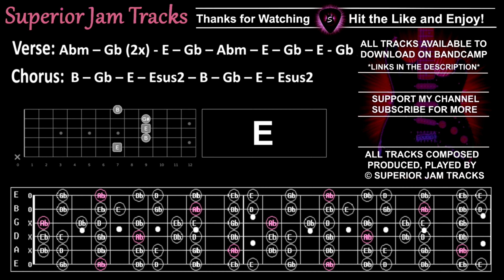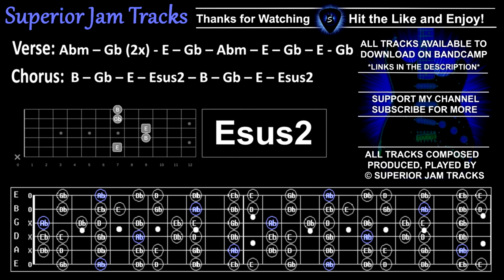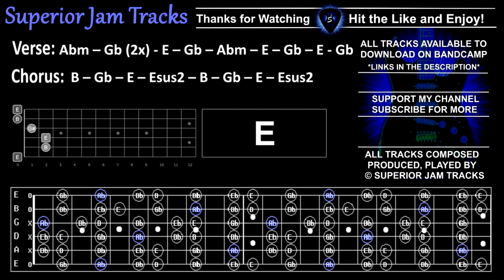Dreamy Melodic Rock Guitar Backing Track in Ab Minor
Backing Track Intro 00:00
Verse  00:21
Chorus  02:07
Verse  02:49
Chorus  03:32
Break 04:14
Chorus  04:56
Outro 06:21